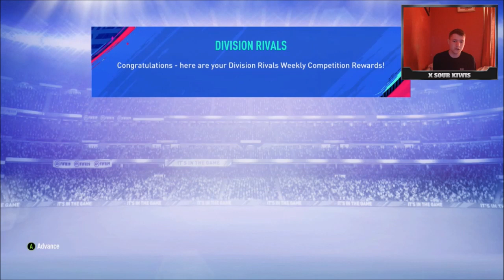TOP100 FUT CHAMPS REWARDS!! 11TH IN THE WORLD REWARDS WITH CUSTOM TACTICS!! FIFA 19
This is a video of my top100 fut champs rewards in which I came 11th in the world!